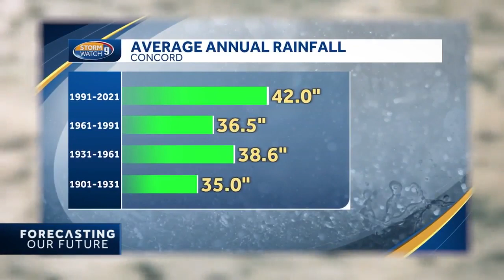Climate change weakens New Hampshire waterways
Many Granite Staters enjoy swimming, fishing and boating on lakes, ponds and rivers, but as the climate warms, scientists are seeing some negative impacts on New Hampshire's freshwater ecosystem.